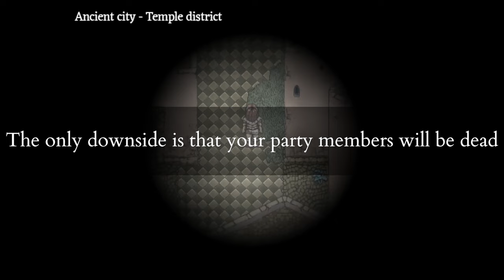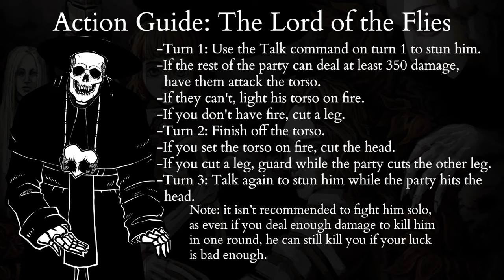How to win against Lord of the Flies in Fear and Hunger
The fiftieth in a series of mini-guides about winning against each challenge in Fear and Hunger. If these things did blunt instead of nonelemental, they'd be totally reasonable to fight. At least they're the secret 3rd way to cure broken bones.